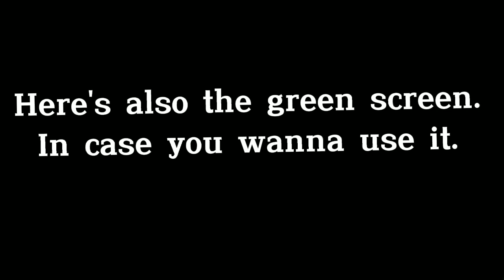Rio showing Shark something (+ green screen)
This was originally just to expess what I felt about the whole Chris Rock slapped by Will Smith situation. You can use the meme, just give credits, please